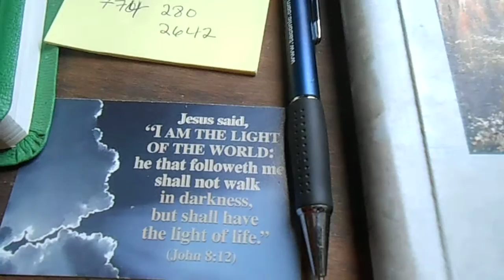Susan Kathy Lisa Olock Answering Maching Friends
Voices of dear friends on answering machine Jan 2016